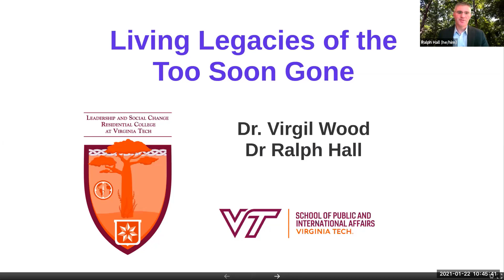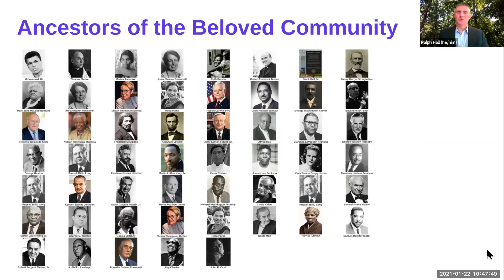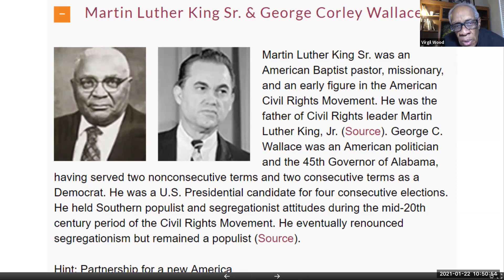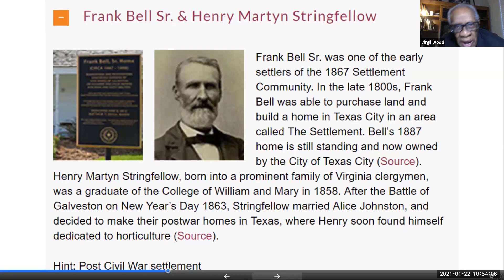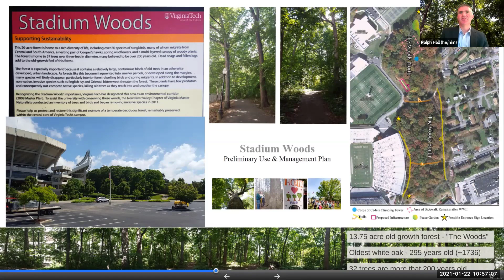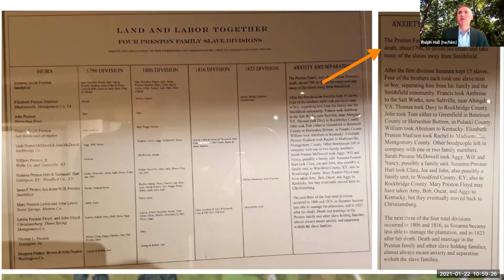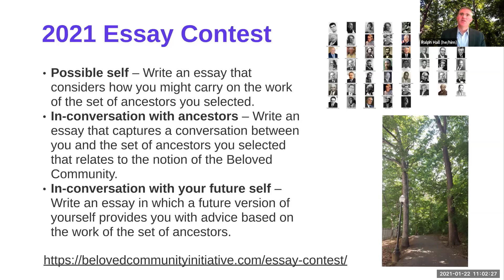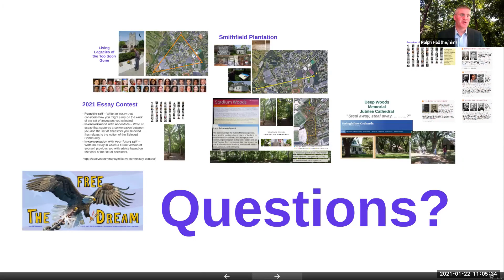Ancestors of the Beloved Community - Living Legacies of the Too Soon Gone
This presentation was recorded for the Leadership and Social Change Residential College (LSCRC) Intersection on January 28, 2021.